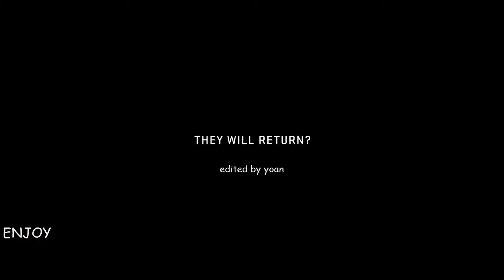MARVEL || Lions Inside V.2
Films Used:, Avengers: Infinity War